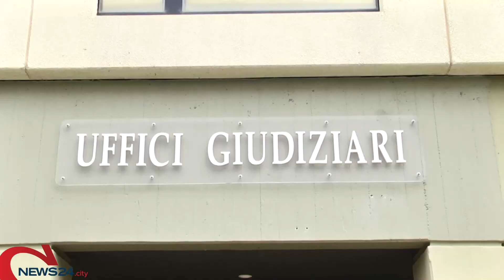BARI | Furbetti dei vaccini, gli indagati si difendono: «Non abbiamo saltato la fila»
Tra gli iscritti nel registro degli indagati ci sono anche imprenditori e sindaci del barese